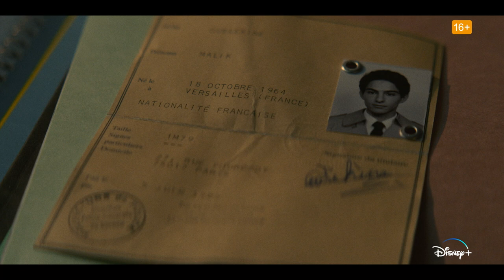OUSSEKINE– Offizieller Trailer - Jetzt auf Disney+ streamen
„Oussekine“ könnt ihr jetzt auf DisneyPlus streamen.